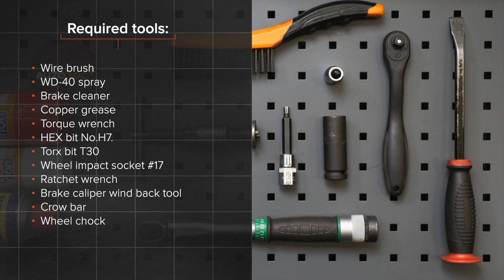Hvordan bytte foran bremseskiver der på SEAT IBIZA 3 6L [AUTODOC-VIDEOLEKSJONER]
Hvordan bytte foran bremseskiver der på SEAT IBIZA 3 (6L) 1.4 Hatchback 2002–2009 [AUTODOC-VIDEOLEKSJONER]

Bremseskiver til kjøretøyet SEAT Córdoba II Saloon (6L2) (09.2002–11.2009) / SKODA Fabia I Hatchback (6Y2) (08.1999–03.2008) / SKODA Fabia II Hatchback –12.2014) / SKODA Roomster (5J) (03.2006–05.2015) / VW Polo IV Hatchback (9N) (10.2001–11.2009) bør som regel erstattes i én og samme prosedyre. Det er imidlertid noen små forskjeller, på grunn av spesifikke egenskaper ved kjøretøyets design.

0:00 — SEAT IBIZA 3 – bremseskiver: trinn-for-trinn veiledning til utskifting
1:18 — Skru løs bremsekalippernes feste.
1:46 — Fjern bremsekaliperen.
2:41 — Fjern bremseskiven.
3:09 — Installer bremseskiven.
4:12 — Installer bremseklossene.
5:47 — Skru inn boltene.